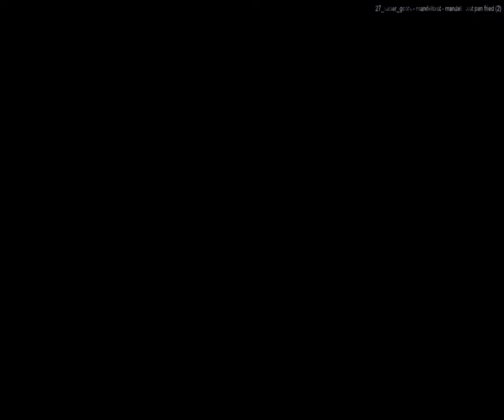[EPILEPSY WARNING] Movie 23 09 17 15h32m51s